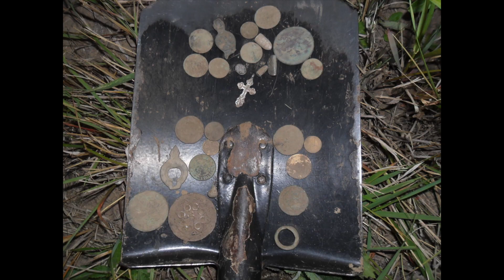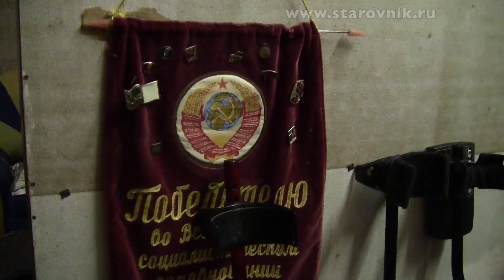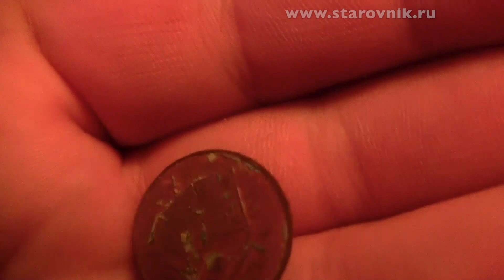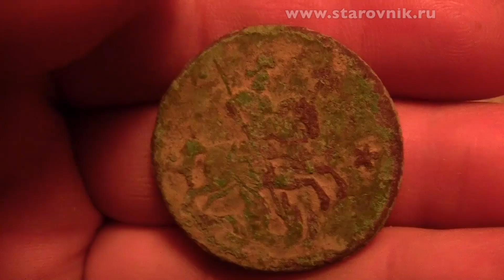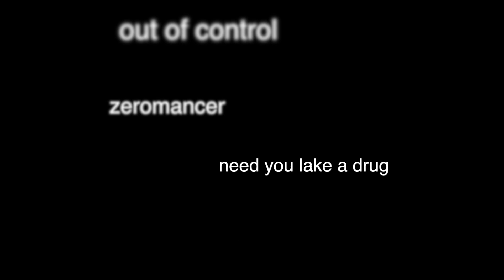ПОИСК КЛАДОВ НАХОДКИ СЕЗОНА ПОИСК МОНЕТ A SEARCH FOR TREASURE FINDS OF THE SEASON FINDING COINS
Виде про: коп, артефакты, полевой, приборный поиск клада, кладов, монет, сокровищ, золота, серебра, находок, клад, хабар, крестик, фальшак, чешуя, уделы, водный и пляжный поиск, ночной, кладоискательский оскар кинофестиваль кинодед, историко-краеведческий клуб-ст, территория поиска по старине, чистка находок, путешествия Николая и Оксаны Старовых, поисковый магнит, любительская археология, металлодетектор, металлоискатель, минелаб, поисковики, горный, распашка, чердачный, в погребе, подвале, распаханная деревня, урочище, слёт кладоискателей, конкурсы, песни у костра, кладоискатели, About: a COP, artifacts, field, instrument search of treasure, hoards of coins, treasure, gold, silver, finds, treasure, swag, cross, falshak, scales, land and water search, night, treasure hunters Oscar film festival kinded, local history club-St, the search area in the old days, cleaning finds, travel Mykola and Oksana Starovich, search magnet, Amateur archaeology, metal detector, metal detector, Minelab, search engines, mining, plowing, attic, cellar, basement, plowed village tract, gathering of treasure hunters, competitions, campfire songs, treasure hunters,